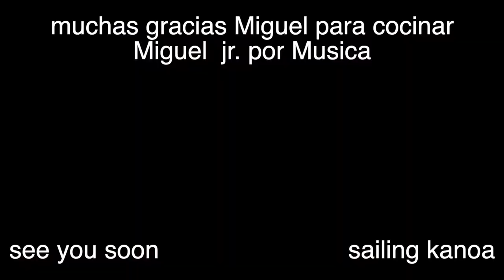How to make pan-fried meat with vegetables. Spanish style recipe "una Fritura" Ep 47 Sailing Kanoa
Today will be easy and tasty Spanish recipe from Miguel with a special trick - pan-fried meat with vegetables.

We are cooking with local people. Easy recipes from non-professional chefs. You can feel real life on these everyday recipes.

WE USE:
Music        Miguel Saez Jr.